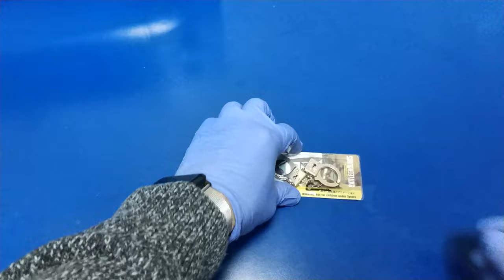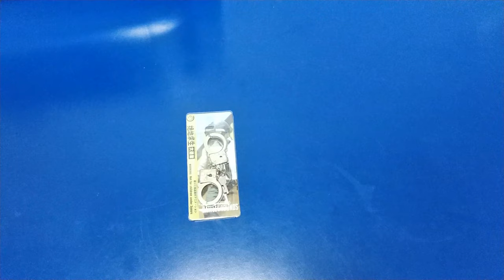Наручники брелок с алиэкспресс